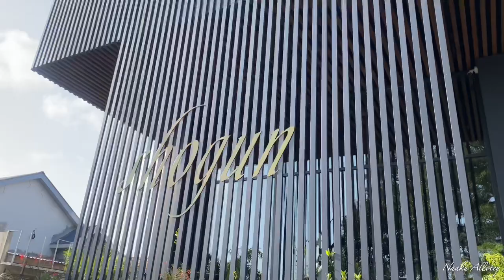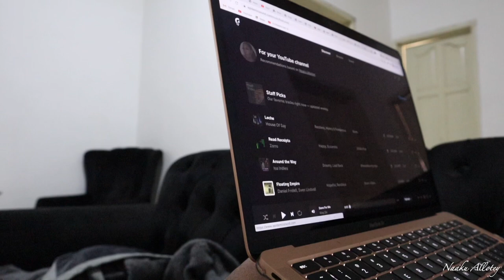ACCRA LIVING VLOG || Places To Eat In Accra; Shogun Restaurant, Rose Garden || Copyright Free Music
Hi luvs, I’m back with another vlog where I take through my life living in Accra, Ghana; My Accra Living Vlog

I share with you what I got up to during various days of the week living in Accra; lunch at Shogun Restaurant, a fairly new Japanese restaurant in Accra, Ghana, Brunch at Rose Garden and how I get copyright free music for my vlogs.

In this video, I share with you places to eat in Accra as well as restaurants in Accra; Shogun Restaurant and Rose Garden

Rose Garden is an all day brunch spots in Accra.
Shogun Restaurant is one of the new fancy restaurants in Accra.

I share with you how to get non copyrighted music for videos on this platform called Epidemic Sound.

This is a Ghana Vlog by a Ghanaian living in Ghana. Accra Vlog by a Ghanaian lifestyle content creator